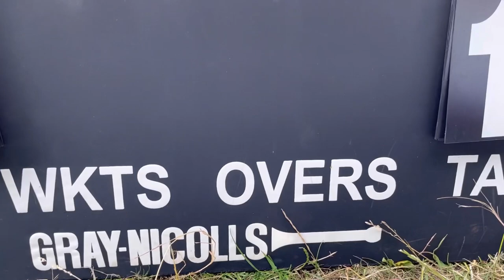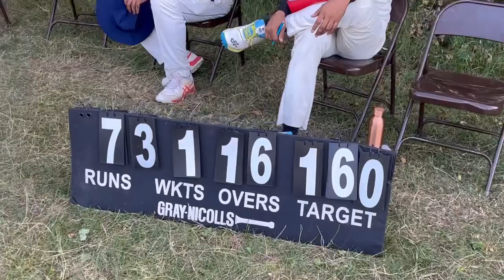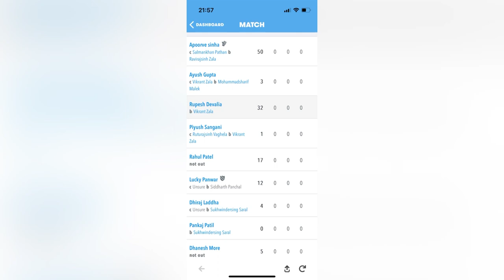Cricket vlog Harrow Indian vs Rajput Samrat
Rajput Samaj Sports CC Sunday 2nd XI 159 (24) vs Harrow Indians CC 2nd XI 160/7 (35.1)